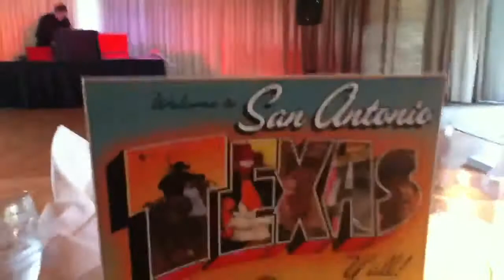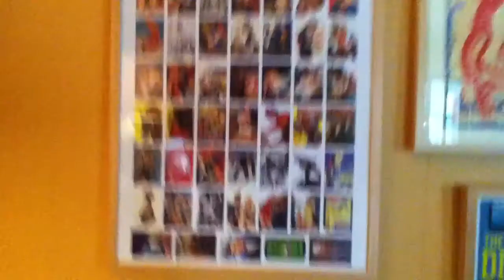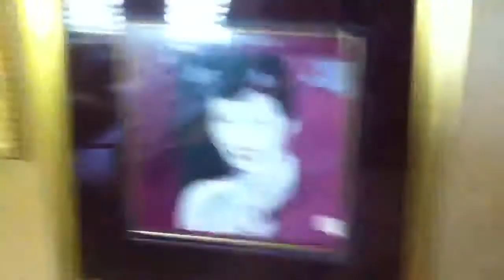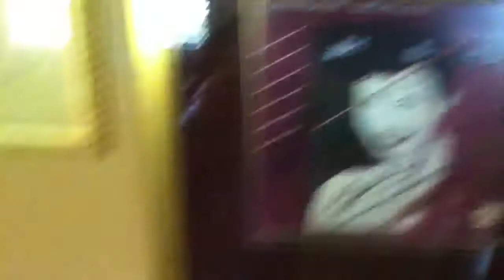THE WEDDIN'!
Jason and Lisa's wedding on 4/2/11. And the afterparty on 4/3 Good luck to them (:
(day 2 and 3 in dallas)
Filmed by: Andy Meier